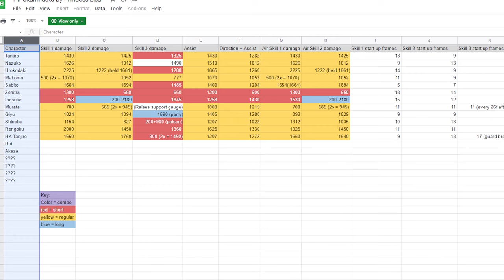The Demon Slayer Game Needs To Fix This...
Its been officially a week and some days since the demon slayer game has released! The game has been really fun to play, but this input lag and damage scaling just isn't it. I hope to see some changes In this upcoming demon slayer game update. Let me know you thoughts on this in comments.